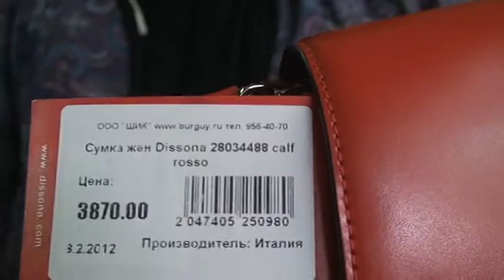Сумка женская 28034488 calf rosso